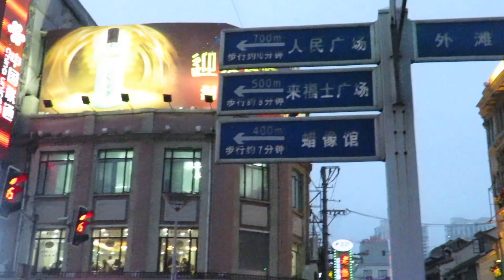shanghai # 3 visit E MVI 1127